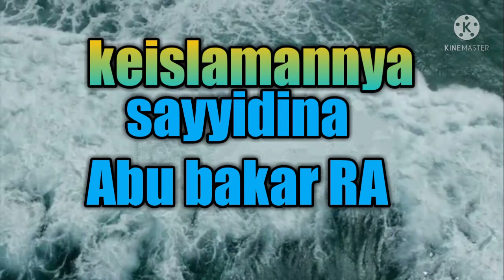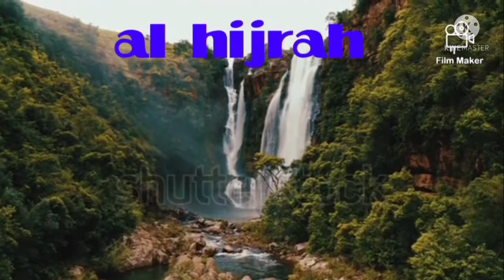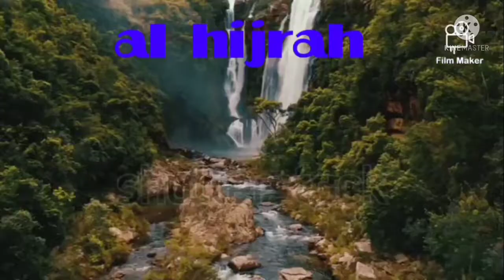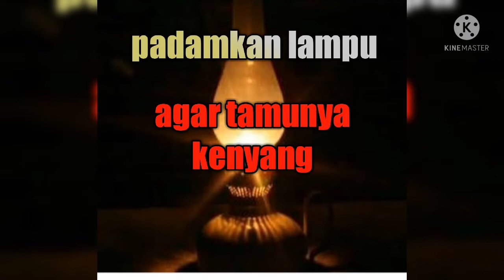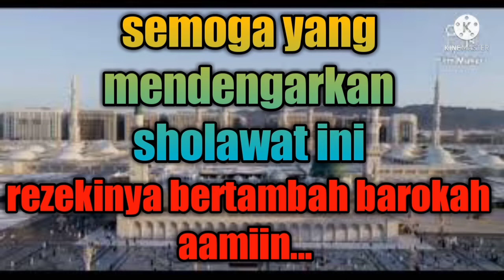KISAH SAHABAT NABI MUHAMMAD SAW : sayyidina Abu Bakar mewakafkan kebunnya (al hijrah)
Sahabat Nabi Muhammad SAW adalah orang - orang terbaik yang pernah ada.
Allah SWT sudah ridho kepada mereka semua.
Barang siapa mengikuti suatu kaum maka dia akan di golongkan kedalam kaum tersebut
Semoga kita diberi kekuatan untuk mengikuti para sahabat... Aamiin

Al hijrah
Sumber kitab fadilah amal  maulana zakaria Al kandahlawi

Padamkan lampu untuk menjamu  tamu

Kepala kambing berkeliling 7 rumah